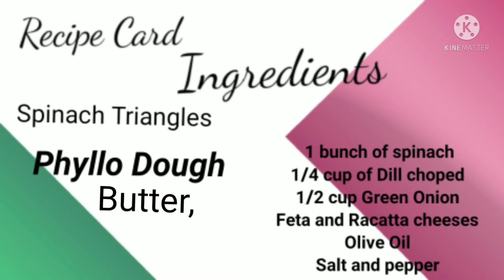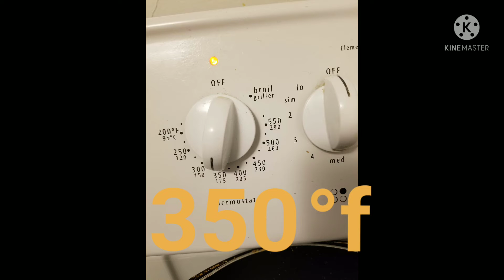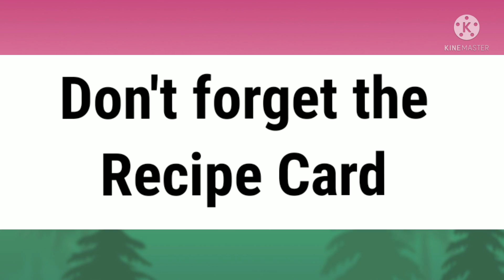Spanocopita @Asmat-786 youtube ytvideo Spinach Triangles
spanocopita ‎@Asmat-786 youtube ytvideo spinachtriangles پالک اور چیز کے سموسے